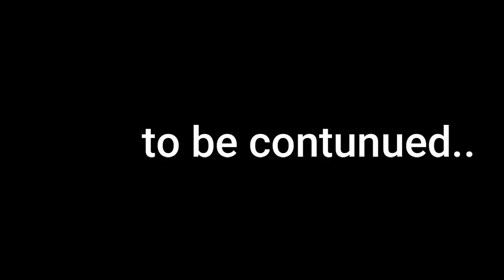Pari Zaad Ek BadSurat Hussan Parast Ka Afsana Episode #4 urdu Center Novels